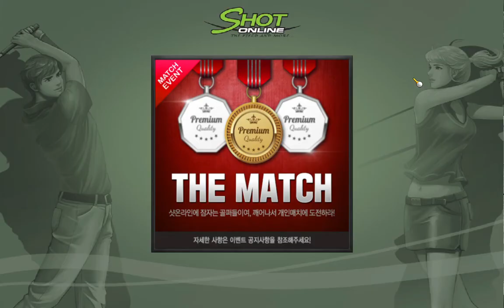루푸스아레나 ++월드랭킹투어 2020 08 02 Shot Online